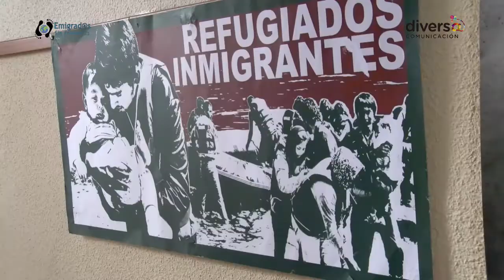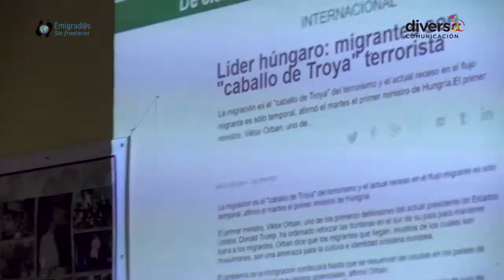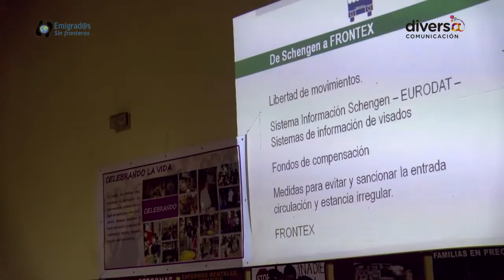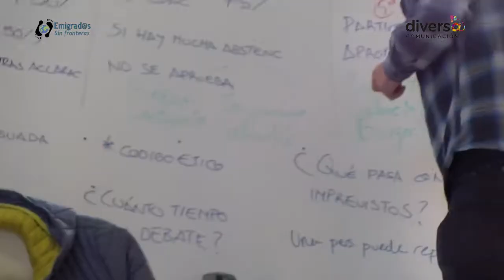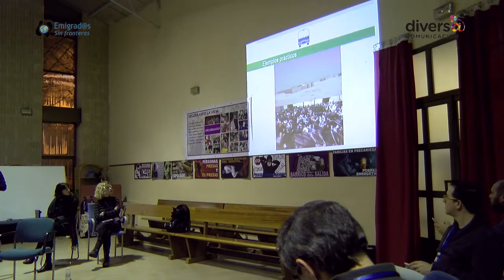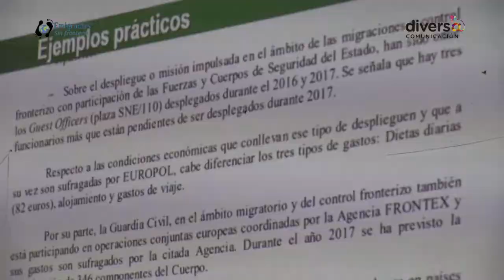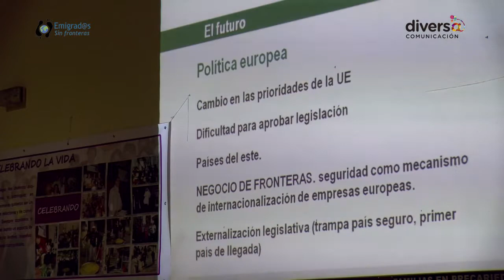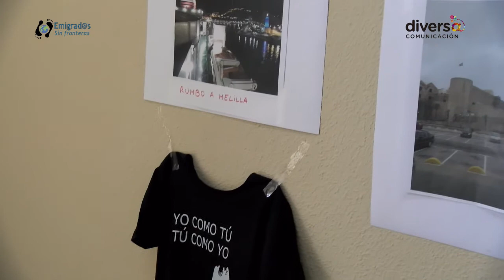Caravana Abriendo Fronteras. Ponencia Mikel Araguas (Salamanca)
Ponencia de Mikel Araguas (SOS Racismo) en el encuentro estatal de Caravana Abriendo Fronteras en Salamanca el día 19 de Enero de 2018.